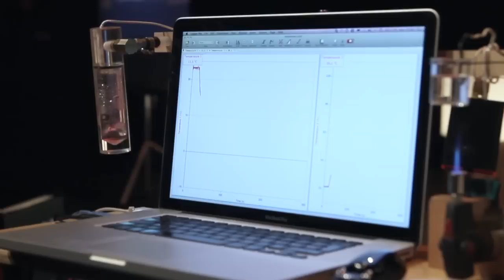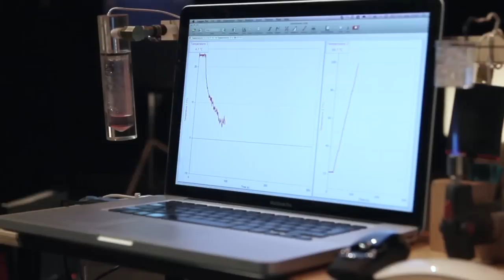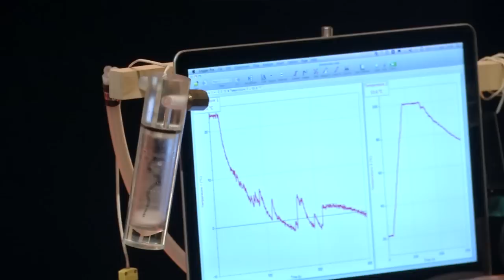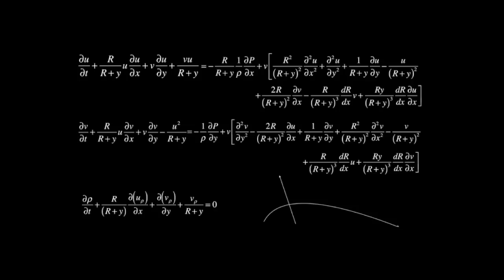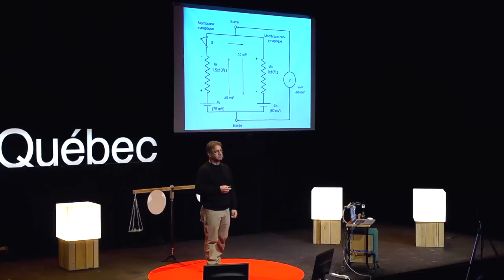L'incubateur idéal de la créativité et de l'imagination : l'École : Yvon Fortin at TEDxQuebec 2013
Les émotions s'invitent toujours quand on apprend. Puisque nous vivons tous à l'intérieur des frontières de notre ignorance, comment réagissons-nous devant l'inconnu, l'incompris, l'impensable? Comment nous sentons-nous près de la frontière?

En 35 ans d'enseignement de la physique au collégial, il a développé divers moyens pour donner du sens à la formation et faire saisir la valeur des connaissances. Créer le concours Science on tourne tenu depuis 23 ans dans les cégeps du Québec, participer à plusieurs projets de musées de science ici et en Europe, ou mettre sur pied le Centre de démonstration en sciences physiques ont aussi été sa façon de faire apprécier plus largement ce patrimoine de l'humanité qu'est connaissance scientifique.